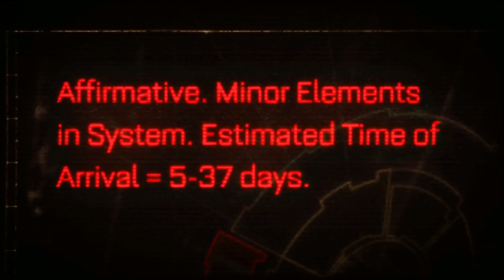Jaxir plays Warhammer40KSpaceMarine#1 MECHA SUIT BADASS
The sci-fi paladins are real. One man army taking out tousands of herp-derp looking orcs.